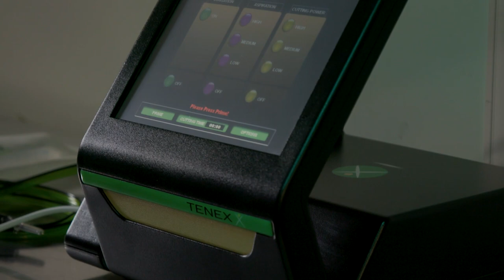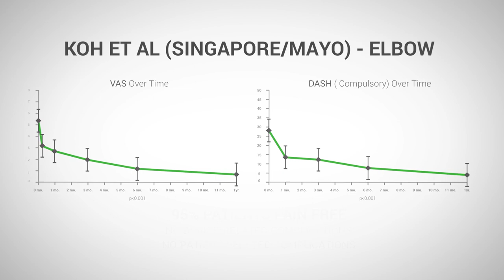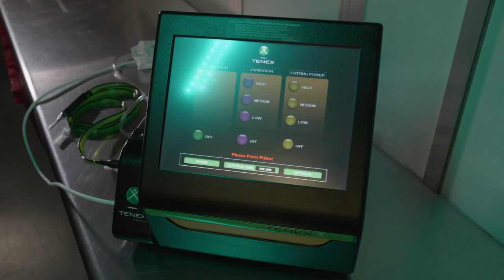Tenex Health Technology Overview Video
Tenex Health Announces 510(k) US FDA Clearance for TX®-Bone, the Latest in Cutting-Edge Ultrasonic Technology to Help Patients Restore Musculoskeletal Function Without Invasive Surgery

Lake Forest, CA – May 13, 2019 – Tenex Health, Inc., a privately held U.S.-based medical technology company providing healthcare professionals with minimally invasive technologies to treat chronic pain in soft and hard tissue, received 510(k) clearance from the United States Food and Drug Administration (FDA) to commercialize the newest addition to its growing Tenex Health TX® System family, TX-Bone.

TX-Bone is a minimally invasive technology, specifically designed for healthcare professionals to remove pain-causing bone and calcific tissue, thereby helping patients restore musculoskeletal function.

The technology is specifically designed to be used through a small incision, using a very simple, ultrasound or palpation guided technique. This distinctive combination allows physicians to identify and simultaneously perform selective cutting and debriding of pain-generating bone and calcific tissue, with optimized ultrasonic energy.

“FDA clearance for Tenex Health’s new product, TX-Bone, represents a major advancement in the management of patients with tendinopathy, including those who suffer from bony spurs,” said Bernard Morrey, MD of the Mayo Clinic in Rochester, MN. “TX-Bone is extremely efficient for treating soft tissue, but also very effective at removing pain-causing bone and calcific tissue. The data that we have obtained suggests that these additional capabilities have the same benefits and safety of Tenex Health’s other minimally invasive technologies.”

TX-Bone was designed to easily remove painful bone (spur and osteophyte formations) and calcific tissue. Applications include rotator cuff, triceps, the gluteus/trochanteric region, Achilles tendon insertion, Haglund’s deformity, and plantar fascia insertion spurs.